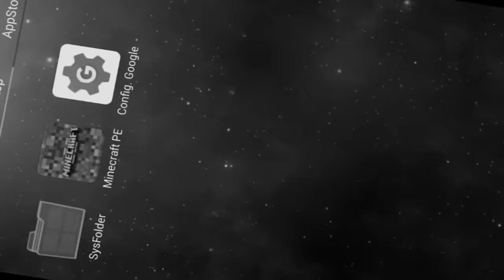Minecraft PE 0.12.3: SERVIDOR SKY WARS, BUILD BATTLE - HYPIXEL (NOVO)